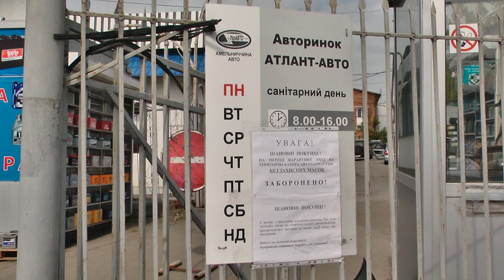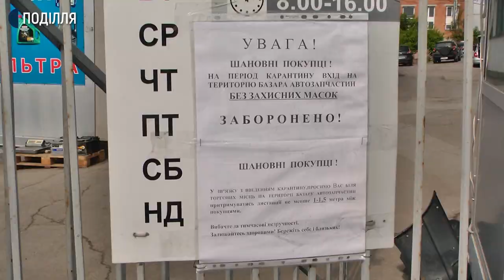Кількість покупців Хмельницького авторинку зменшилася після послаблення карантину.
Утричі менше покупців відвідують Хмельницький авторинок після послаблення карантину. Заступник директора ринку Ярослав Туз вважає: не всі знають, що ринок відновив роботу, і не кожен може до нього дістатися через скасовані рейси міського громадського транспорту та міжміські автобусні перевезення. Чи мають підприємці авторинку виторг, а чи підраховують збитки, цікавилися кореспонденти суспільного.